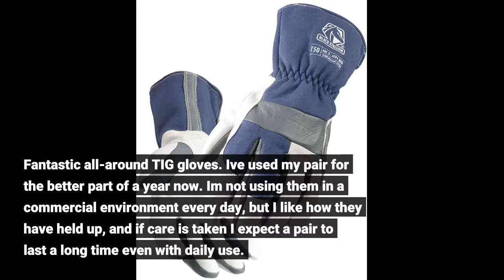Revco T50-XL X-Large Tigster Ultimate TIG Welding Glove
If you have ever lost a part off of your muffler or had your kid's wagon break, and it is apparent no bolt will repair the issue, welding has actually most likely come to mind. The system of signing up with 2 kinds of material by add particular kinds of filler product that in turn can form a mega strength bond is an awe motivating procedure.

Security ought to always be the very first point of concern when beginning a welding project. Safety applications such as welding fire blankets and long sleeve welding gloves, may vary project to job. This depends on the type of welding to be accomplished and the environment where the welding will really happen. For the welder, there are welding helmets and welding gloves that offer protection. For the area around where the welding will in fact take place, there are welding blankets.

Lots of beginning welders make the mistake of presuming that the products from which welding gloves are made are more a matter of preference than efficiency, that is not the case. Each type and product base has its own particular properties and qualities that effect its efficiency and overall usage. That being said, here are a couple of things to think about before purchasing new welders gloves. First off, be sure to buy gloves that are both heat resistant and flame retardant. Heat resistant gloves provide better defense for welding's high heat operations and flame retardant gloves in mix with heat resistant gloves offer the most defense you can get.

If the gloves only use one or the other then they are not satisfying nor do they provide full security. Likewise, make certain that the gloves you think about for purchase have been evaluated, authorized, and satisfy all related screening standards and requirements. Do not hesitate to ask questions when shopping around to purchase new gloves. It is beneficial to understand how long lasting the gloves are, for how long the gloves will last is not extremely important. Nevertheless, if you choose a costly kind of glove that will require to be changed typically, it may not be the most logical choice. Although security is more crucial than price, it is fine to be sensible.